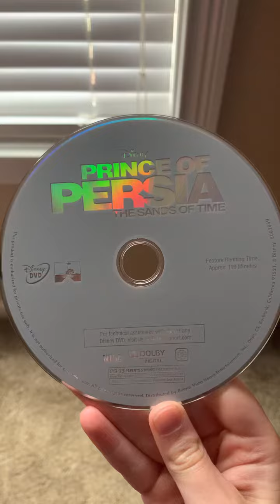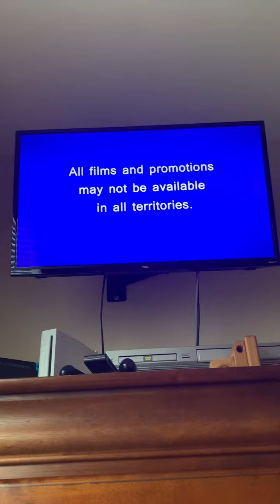Opening To: Prince Of Persia Sands On Time